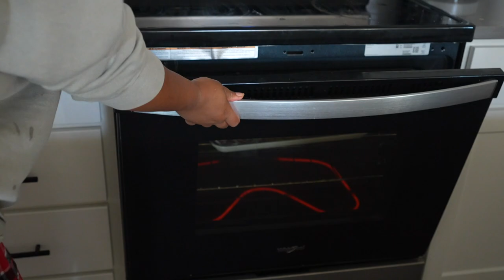House Hunting As A FIRST-TIME Homebuyer in Austin, TX 2023 | On The Hunt For A Fixer Upper!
EEEP So excited to start the journey of buying our first home!! We have been browsing zillow for about a year, but only recently started touring homes in person. Let me know if you want to see more of the process!